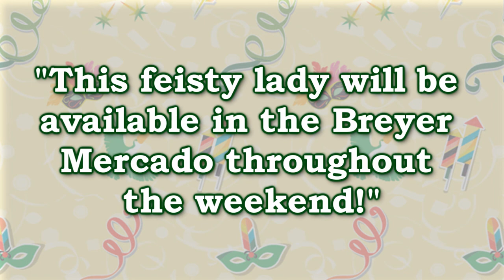BreyerFest 2016 Pop-Up Store Special: The Girl from Ipanema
"Meet ‘The Girl from Ipanema', the BreyerFest Carnival crystal!
This feisty lady will be available in the Breyer Mercado throughout the weekend! Keep checking the BreyerFest Blog to find out who else will be joining Mancha and Gato and The Girl from Ipanema." ~ BreyerFest Blog

~~ LINKS ~~

Etsy Store